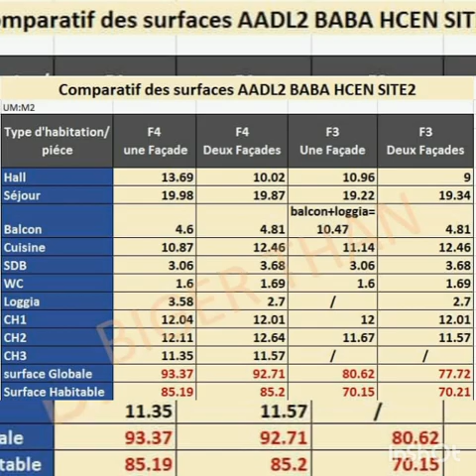Baba hassen sites 2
حي عدل 2013
بابا حسن 2
عمارة رقم 01Vendredi  26juin aadl baba hcen 2 bt 13السلام عليكم جدول مقارنة بين مساحات مختلف الشقق aadl baba hcen site2